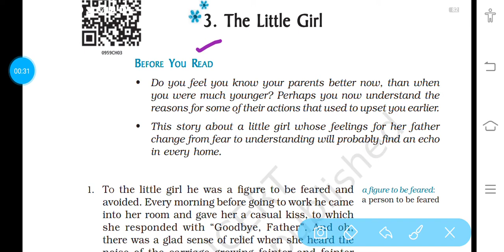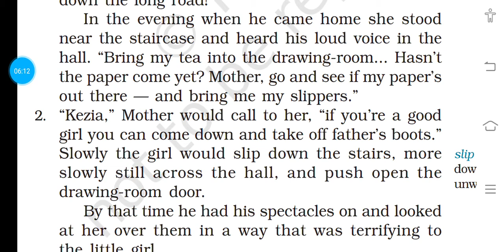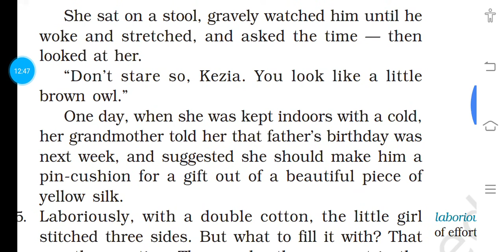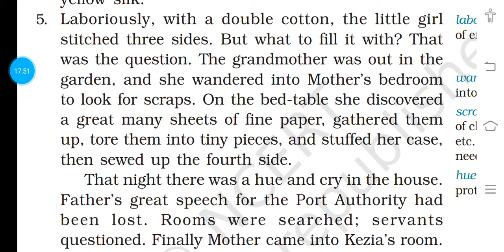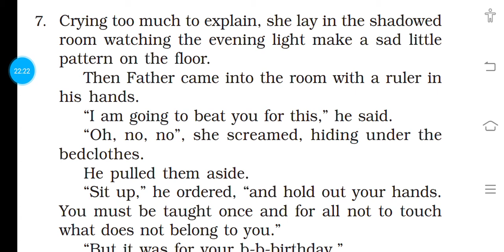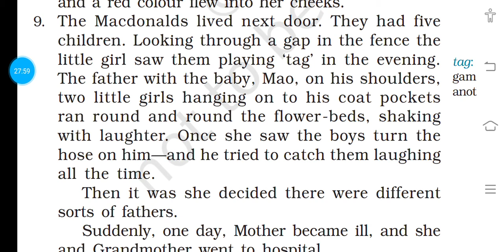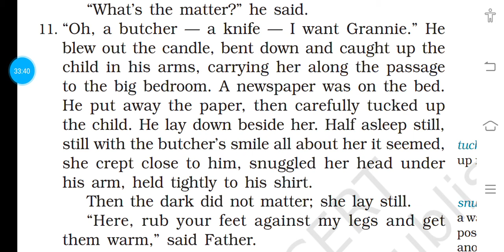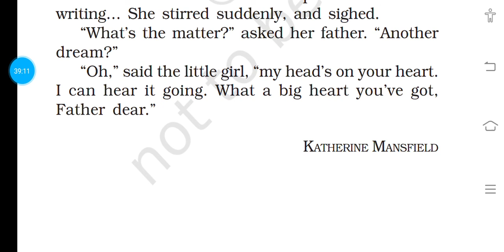The Little Girl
Beehive
Class-9